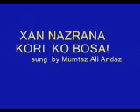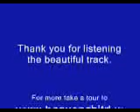xan nazrana koriko